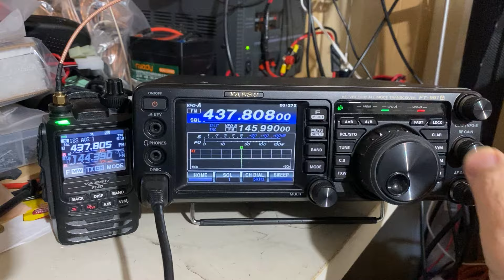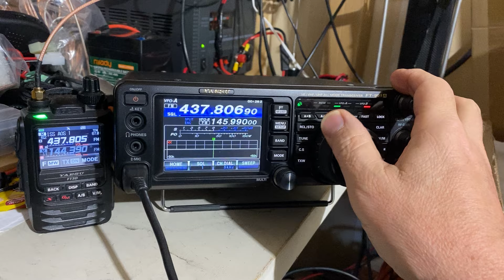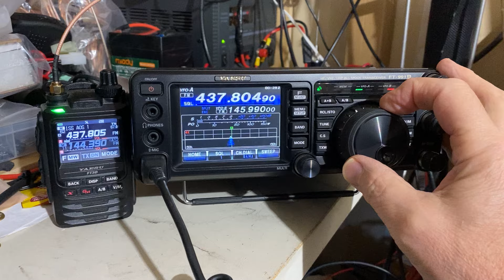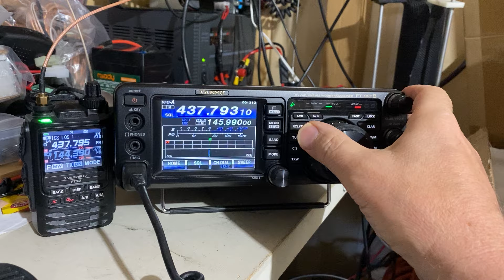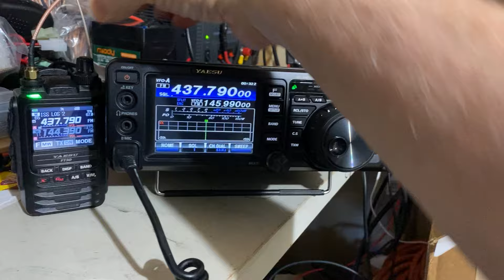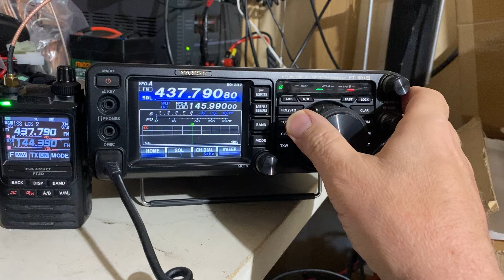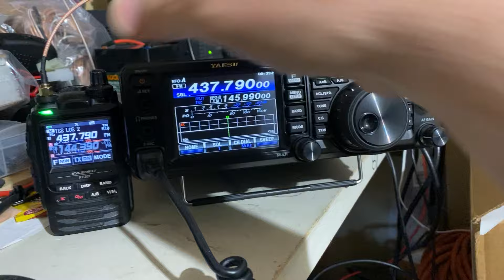ISS ham radio pass 16:57 pacific time today.